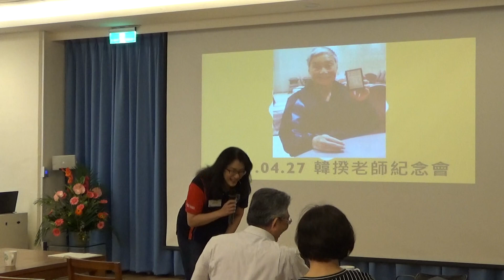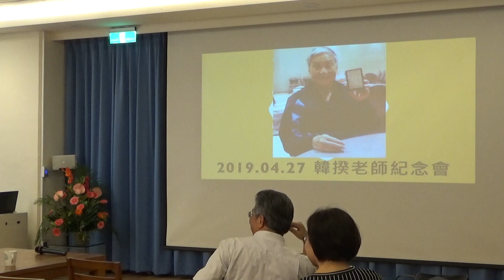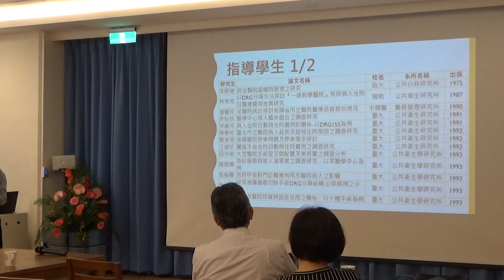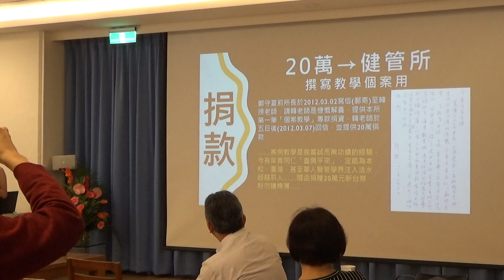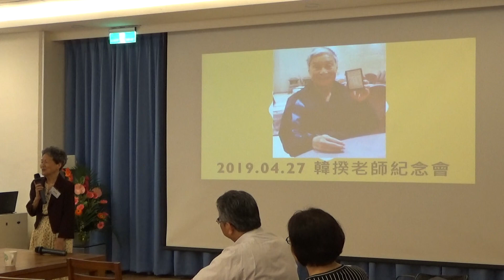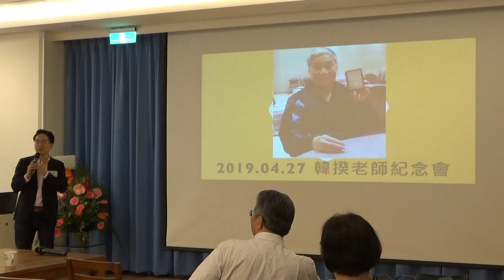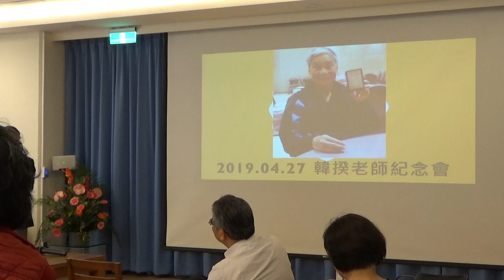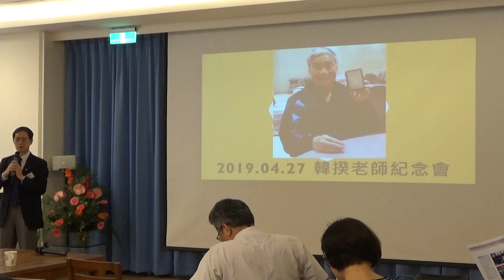0427健管所 韓揆老師紀念分享會 part2